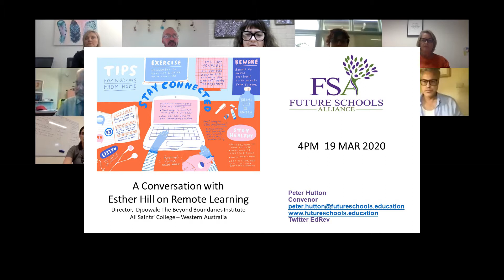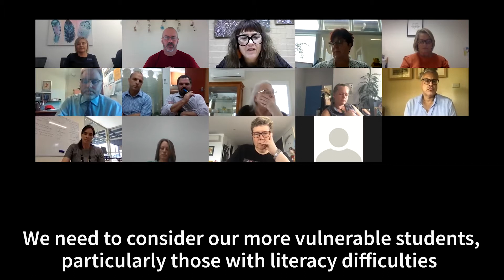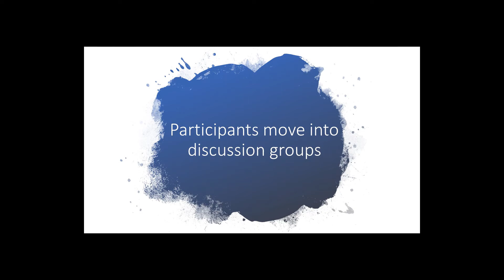Remote Learning - FSA Webinar 19MAR20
A discussion with Future Schools Alliance members about the potential move to remote and online learning in Australia as a result of COVID-19